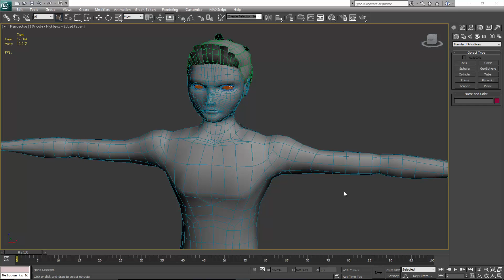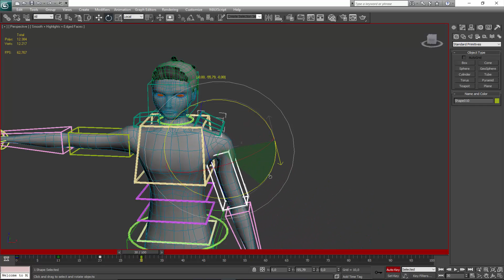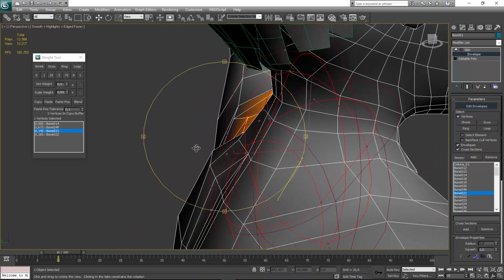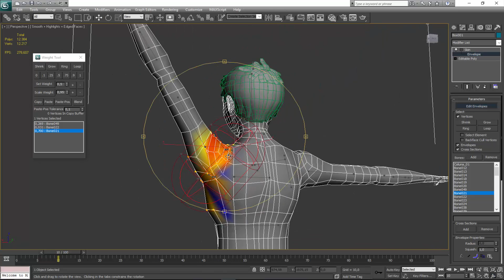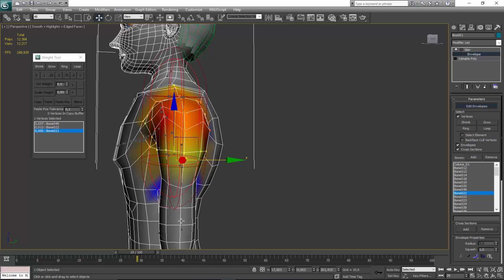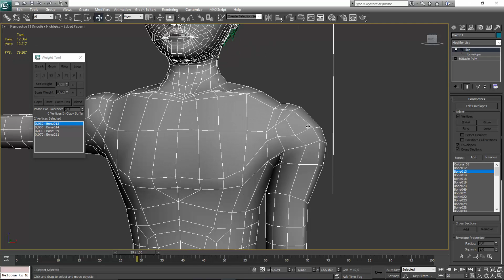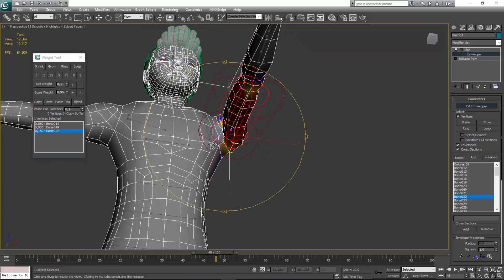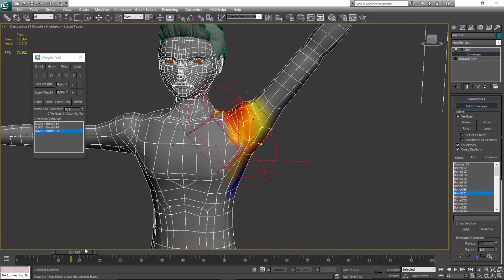Adicionando Skin ao Personagem - Parte6